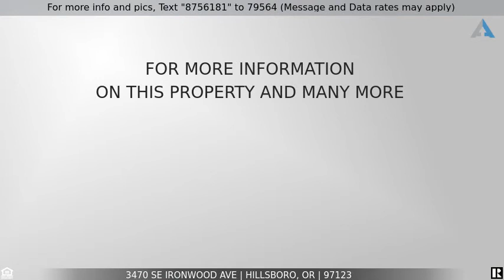Priced at $475,000 - 3470 SE IRONWOOD AVE, Hillsboro, OR 97123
Home for Sale in Hillsboro

Beautiful in Brookwood! Pristine home nestled in a desirable neighborhood with 1600sqft, 3 bedrooms, 2.5 baths, gas fireplace, yard, & 2 car garage. Light & bright w/tons of large windows & new flooring throughout the entire home. Open gourmet kitchen with gas appliances, tile counters, & pantry. Grand primary with a spa-like suite w/soaking tub, shower, double vanity, & walk-in. Bedrooms upstairs are connected by Jake & Jill bathroom. Fenced backyard w/covered deck & patio. New interior paint!